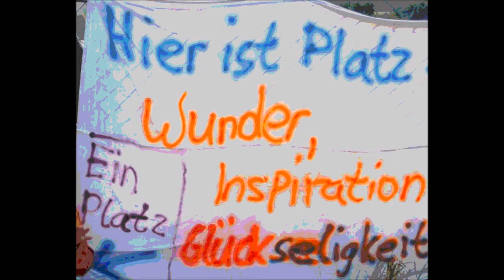MerlinStoned@Home vs. M.Mortler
Arghhh. Gebt Das HANF FREI!!!...und setzt diese INKOMPETENTE FRAU AB..!.. 2015 unser jahr!!